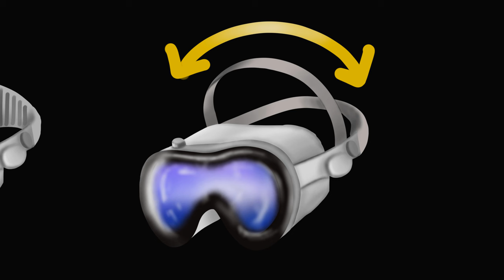Roasting the Apple Vision Pro until Well Done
Introducing Shmapple Vision Bro. The most powerful spatial computing device ever created. Desecrated by an Apple fanboy.